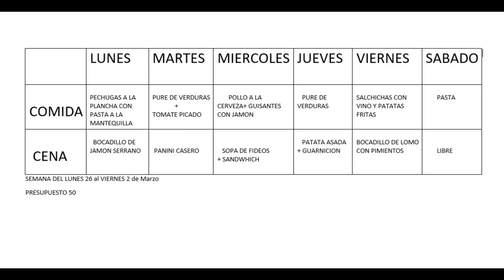Compra semanal MERCADONA + MENU SEMANAL 26F/2M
↓↓↓↓↓↓↓↓↓↓↓↓↓↓↓❤❤ABREME❤❤↓↓↓↓↓↓↓↓↓↓↓↓↓↓↓
-Hola a tod@s compra y menú semanal.
-FACEBOOCK - dalyscanal
                                 ❤ ¿Quién somos? ❤
Una cajita de recuerdos, momentos cotidianos del día a día,retos, recetas, haul, belleza,vlog y mucho más...